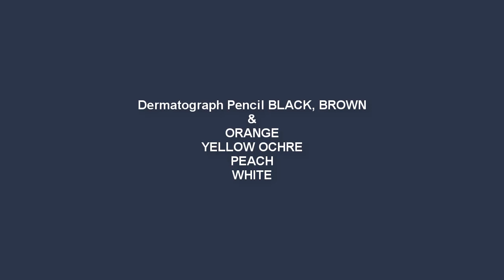How to Draw Realistic Goat in Oil Pastel | step by step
◙ Product Details:-
Paper:- White pastel paper
Dermatograph pencil

Glass Marking Pencil/ Dermatograph Pencil :-
Brown
Deep Green
6 color set